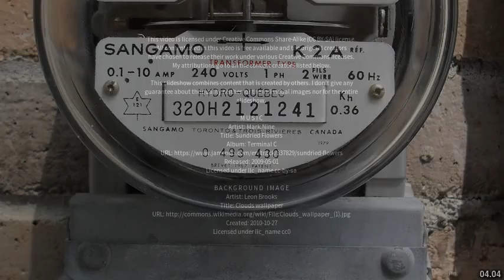Best places to visit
Best places to visit - Kilo (Finland) Best places to visit - Slideshows from all over the world - City trips, nature pictures, etc.